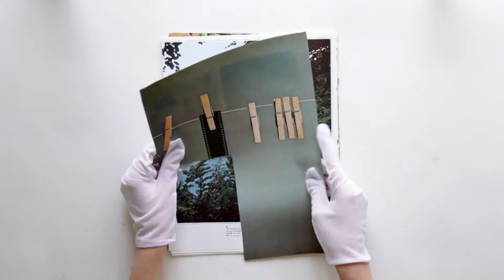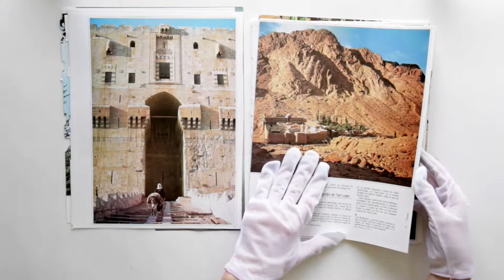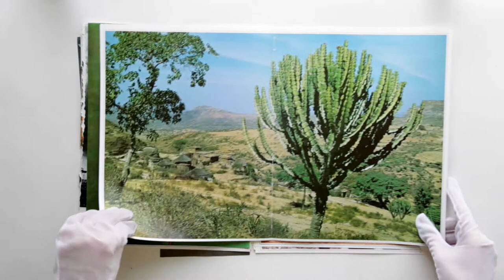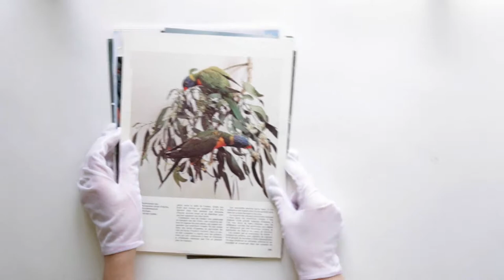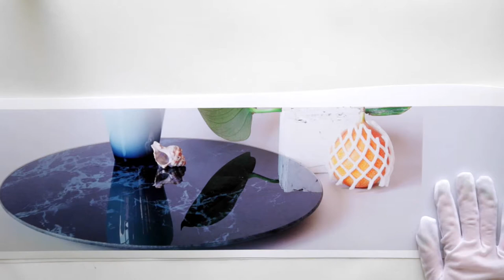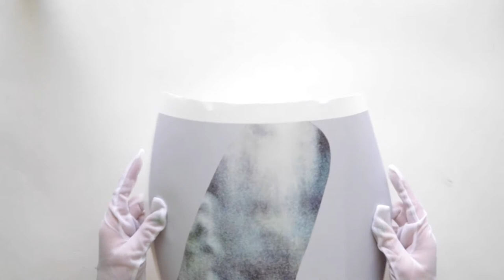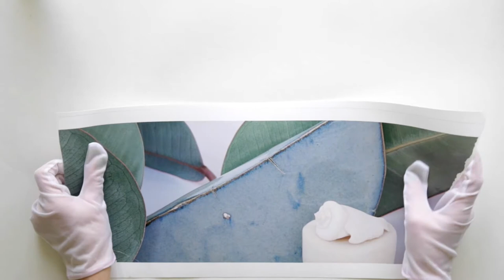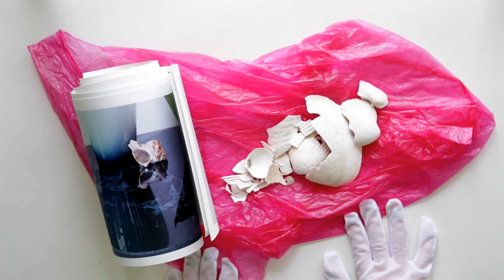Scrap Pieces ~ Celia Perrin Sidarous// ASMR ~ binaural ~ crinkling ~ folding ~ smoothing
Scrap Pieces is a collaborative meditation on the physical components of images. For this 4 channel video project, Benivolski borrowed materials from the studios of Laurie Kang, Jeff Bierk, Nadia Belerique, and Celia Perrin Sidarous. Filmed in the intimate style of Autonomous Sensory Meridian Response (ASMR), Benivolski soothes the viewer by gently handling debris and scrap materials such as small pieces of metal, silicone, plaster casts, test strips, glass, wires and transparencies.

Curated by Vicky Moufawad-Paul